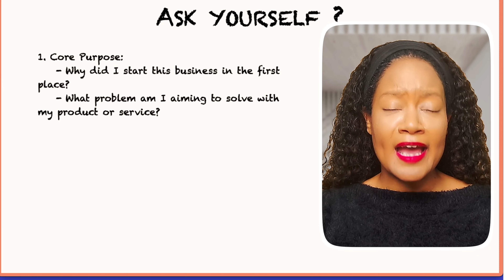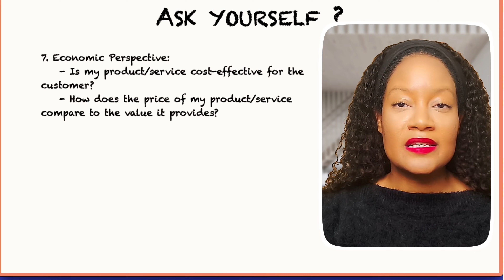Benefits vs Features: Sell More of Your Products and Services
Navigating the sales landscape requires a nuanced understanding of not just your product, but how it transforms the lives of your customers. The key? Distinguishing between features and benefits. Customers are in search of solutions, better versions of themselves, and real value. By honing in on benefits over mere features, your sales pitches and strategies become magnetic, speaking directly to what the customer truly desires.

What you'll gain from this sales-focused workshop:
🧠 Differentiate between features and benefits.
📈 Showcase real-world examples of businesses that pivoted their marketing strategies and witnessed skyrocketing growth.
🤔 Provide introspective questions to help you pinpoint the unique benefits YOU bring to your customers.
Why watch this training?
1️⃣ Learn the art of crafting compelling benefit statements that resonate.
2️⃣ Understand the emotional vs. logical benefits and why they matter.
3️⃣ Discover the magic of storytelling in marketing and how it can elevate your brand.

Did you miss the other training?